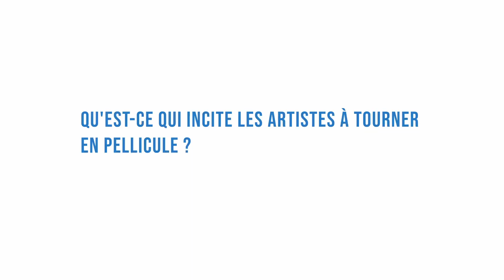CST - ConversationS Techniques - Sarah Blum - Cheffe Opératrice Image - AFC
À l’occasion du Paris Images 2024, nous avons rencontré Sarah Blum, cheffe opératrice image, qui nous a partagé son expérience sur les différences entre un tournage en pellicule et un tournage en numérique.

Découvrez l’entretien dans son intégralité.